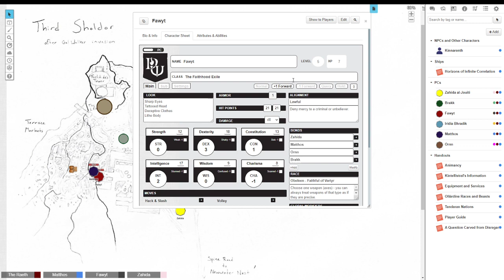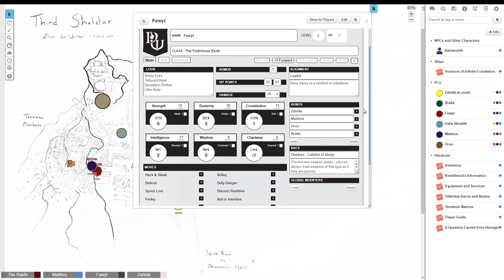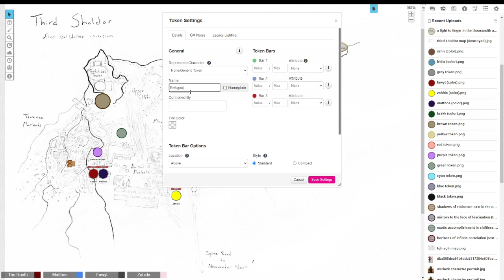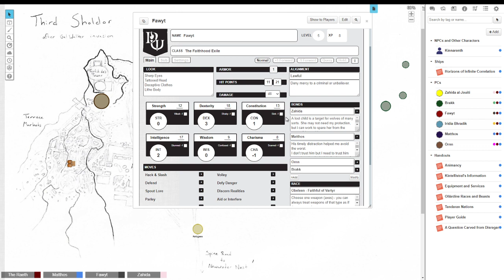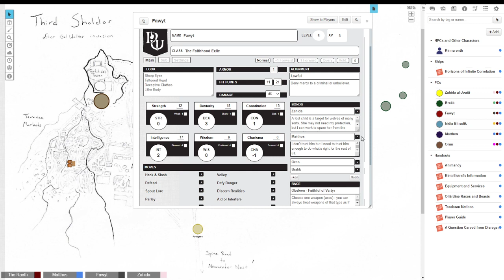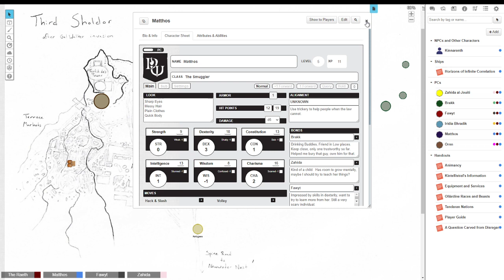From the Tabletop: The Dawns Our Voyage Holds, Ep. 6 (Returns and Retrievals)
Fawyt, Zahida, Matthos, and Gentis-Jentish find themselves in a bit of trouble as they attempt to juggle their various objectives while trying to escape the pursuing Gel-Walkers. A large, mysterious artefact is well taken care of, Zahida makes some animal friends, parkour rivalries emerge, and Gentis-Jentish's boots continue to astound.